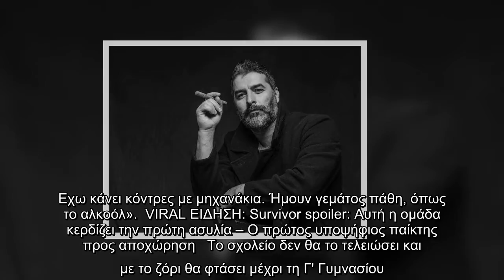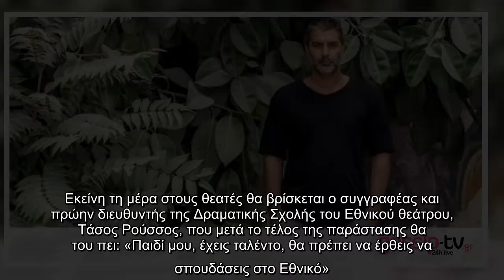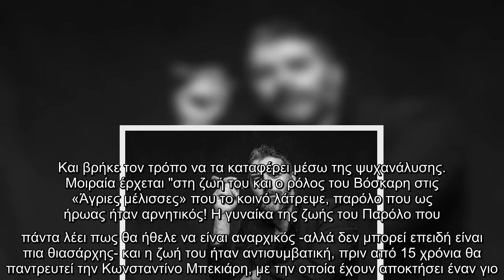Άγριες μέλισσες: Βασίλης Μπισμπίκης: Η πανκ… ζωή του Βόσκαρη!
Ο σκηνοθέτης για τον οποίο μιλά όλη η θεατρική Αθήνα τα τελευταία χρόνια, καθώς οι παραστάσεις του έχουν βραβευτεί, γεννήθηκε και μεγάλωσε στο Λουτράκι, σε μια μεσοαστική υγιή οικογένεια, όπως συχνά λέει. Τα δικά του όμως... γονίδια ήταν διαφορετικά. «Έχω παίξει ξύλο, άγριο ξύλο. Εχω κάνει κόντρες με μηχανάκια. Ήμουν γεμάτος πάθη, όπως το αλκοόλ».  VIRAL ΕΙΔΗΣΗ: Survivor spoiler: Αυτή η ομάδα κερδίζει την πρώτη ασυλία – Ο πρώτος υποψήφιος παίκτης προς αποχώρηση   Το σχολείο δεν θα το τελειώσει και με το ζόρι θα φτάσει μέχρι τη Γ' Γυμνασίου. Και όπως λέει για εκείνη την εποχή: «Άκουγα Sex Pistols, ήμουν πανκ με ένα μπλε λοφίο στο κεφάλι, φορούσα σκουλαρίκια και είχα τατουάζ. Με λίγα λόγια ήμουν δαχτυλοδεικτούμενος και γεμάτος οργή. Μου άρεσε από τότε να προκαλώ. Άφησα το σχολείο και προτιμούσα να διαβάζω εξωσχολικά, κυρίως πολιτικά βιβλία, κληρονομιά από τον παππού μου. Ένιωθα ότι το σχολείο ήθελε να με κάνει ρομποτόκι και σε αυτή τη σκέψη σίγουρα με επηρέαζαν και τα βιβλία που διάβαζα ...